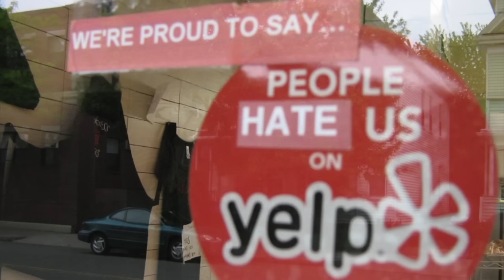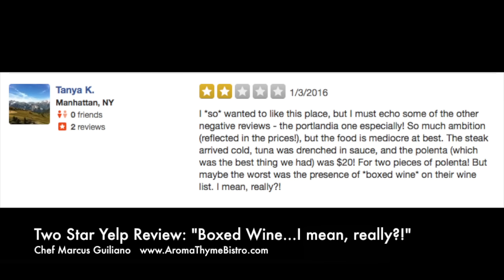I Got a Bad Yelp Review For Having This Wine.....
Are Yelp reviewers entitled? Do you swear by Yelp reviews?
I personally think that yelp attracts a different type of reviewer. Not every reviewer is like this, but it seems to be a trend.  Yelp reviews tend to the hardest and most far fetched.  I don't know why people just can't be happy and speak up when something is wrong with their food and/or experience. Speak up people I'll try to fix it.

"South park totally nails entitled know it all yelp reviewers" - says every major TV blog that has some 20 something liberal arts grad writing for them.

Chef Marcus Guiliano is an award-winning chef, green restaurateur, author, real food activist, professional speaker, restaurant consultant & ultra-marathoner. In addition to successfully owning and operating the first Green Certified restaurant in the Hudson Valley, Aroma Thyme Bistro, Chef Marcus has begun to devote his time consulting and trouble shooting for other restaurants.